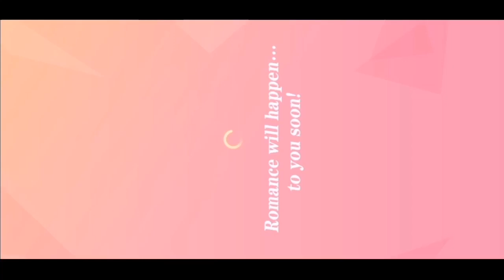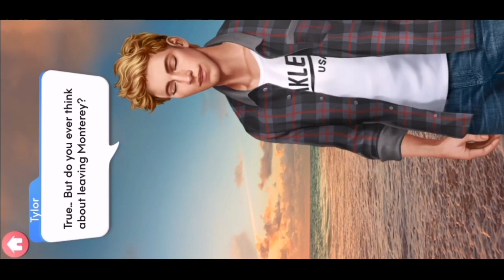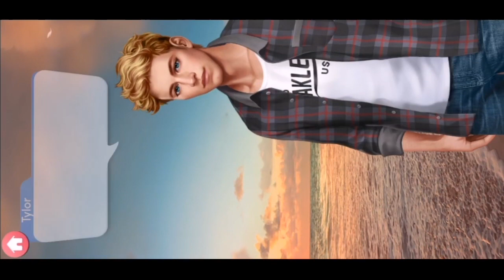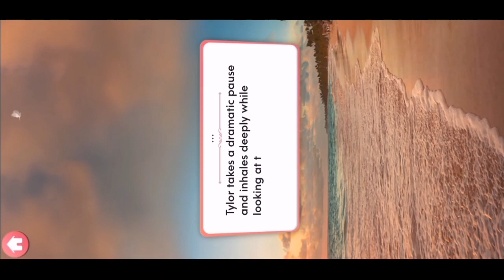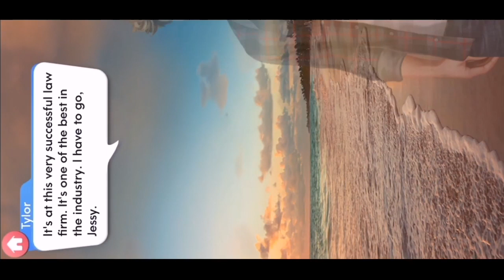Romance: Stories and Choices (by HIGGS TECHNOLOGY CO LIMITED)